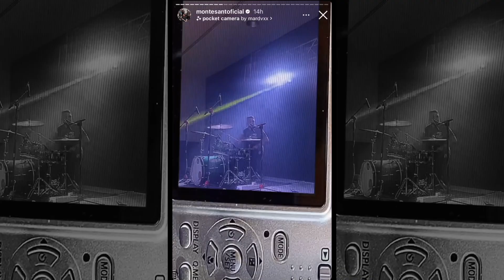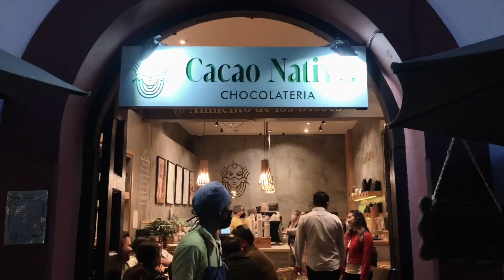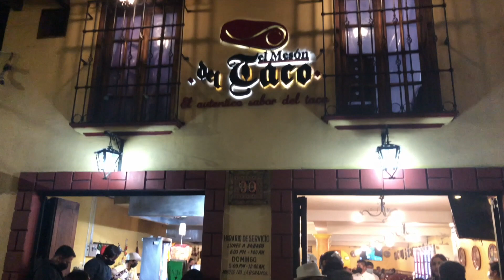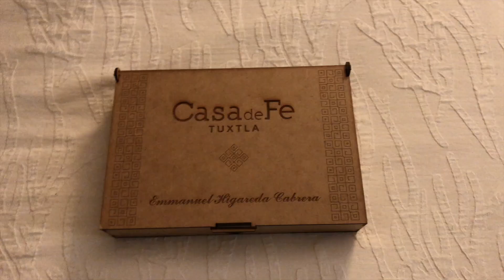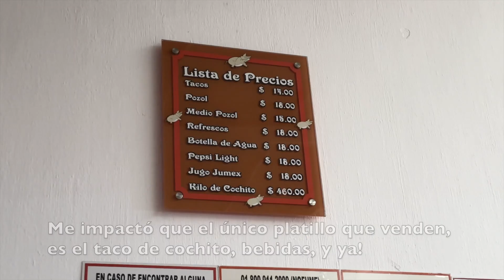MONTESANTO MEXICO TOUR - (Drummer highlights)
Esta fue mi experiencia acompañando a MONTESANTO en su gira por México.
Hubieron muchos momentos más, llenos de buenas conversaciones, muchas risas, y de mucha conexión.
Los momentos de adoración (drum cam) los compartiré próximamente.

MONTESANTO:
ENDORSEMENT:

DOMINION CYMBALS:
*En esta gira fue cuando Dominion Cymbals me dio la bienvenida como parte de sus artistas.

PREMIOS ARPA:
@Premios ARPA